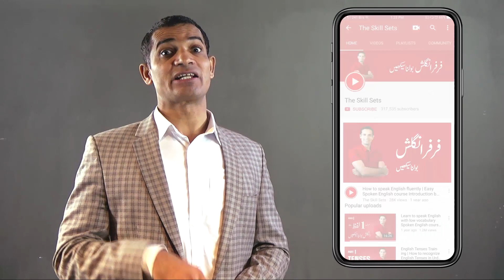Episode 26: How to Pronounce COOK English Word in American and British Accent Style | The Skill Sets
Say goodbye to English vocabulary problems! Watch this 4 minute video and learn about how to improve vocabulary in English easily. Muhammad Akmal on the skill sets is teaching you the pronunciation of COOK English word in Pakistani, American and British Accent Style. Watch Muhammad Akmal’s video complete and learn about how to pronounce in American accent fluently. Furthermore, with Muhammad Akmal’s training videos, you can also learn about how to pronounce in British accent fluently. So, make yourself hassle free, watch Akmal English coach videos and learn about how to pronounce words in English fluently.

AS told you above, Muhammad Akmal is teaching you in this video about how to pronounce Cook in different English accent style. M. Akmal has also created such type of videos on various English words and uploaded on the skill sets to aid your English vocabulary in daily use. All those videos can be watched on the skill sets YouTube channel. Here is the playlist link for the English vocabulary videos:

The English vocabulary words, which Muhammad Akmal is teaching you through the skill sets, are very much productive for you. Now you can learn vocabulary words with meaning as well as the correct pronunciation of all those words by a seasoned English expert Muhammad Akmal. So, take the advantage of this English learning opportunity and learn English speaking in American and British English style by M. Akmal, professional English teacher.

Muhammad Akmal has created a unique English vocabulary dictionary for you in video format. Take this video based English vocabulary guide on the skill sets and do vocabulary practices to test your English vocabulary skills. The list of English vocabulary words is huge, but you need to learn a specific set of English words, which are commonly used in your daily life. If you watch Muhammad Akmal’s videos on a daily basis; they will make you able to speak English fluently with your friends and fellows. So, you should take the advantage from these opportunities.

Do you want some professional resource for how to saeak English fluently? The Skill Sets offers you the solution. It is far far English spoken course available on the skill sets official website. You can avail this outstanding English learning solution easily in your home. Take this course and learn English spoken in your own home. Here you can get the link for this comprehensive course:

Furthermore, you can watch English videos free on the skill sets to learn English spoken. Watch these popular English videos and learn English spoken online:

Learn English Grammar Step by Step: What is a Verb in Sentence in Urdu/Hindi with Muhammad Akmal

learn to speak English in a Funny English learning video method by M. Akmal The Skill Sets

How to learn English with low English vocabulary A Funny way to learn Spoken English by M. Akmal